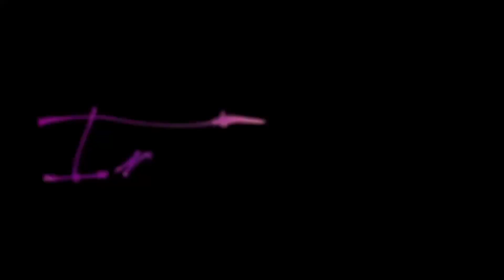Insanne's House "Spiritual Encouragement" w/Curtis EPISODE -1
🚨Welcome to
“Insanne’s House” where anything can happen from spiritual encouragement on Sundays small business plugs OF Course mixing 🤷🏾‍♂️ and dope fun interviews. The plan is love support and Fun.  Join me and my friend Curtis as we kick it off with Insanne’s House Spiritual Encouragement Sunday.
🙏🏾Pray with us/🙏🏾Pray for us  or 🙏🏾 Just Pray.💪🏾😎